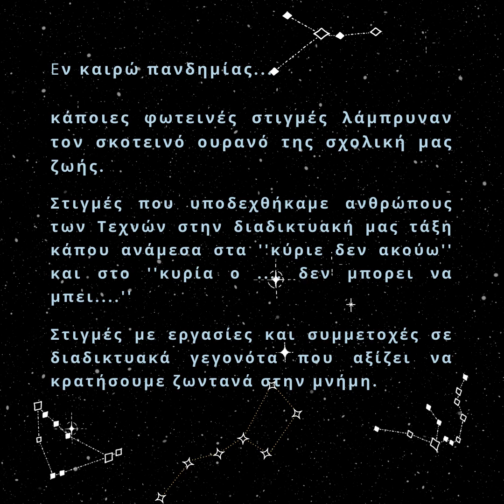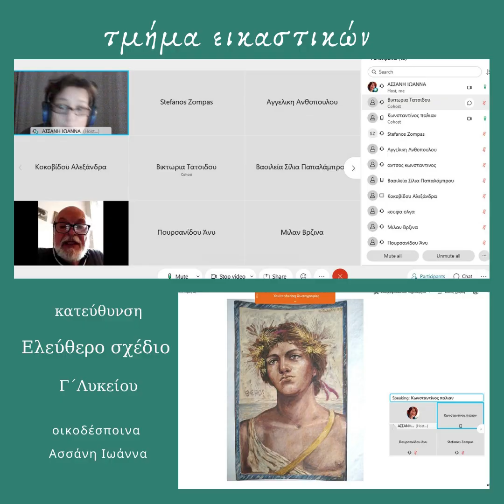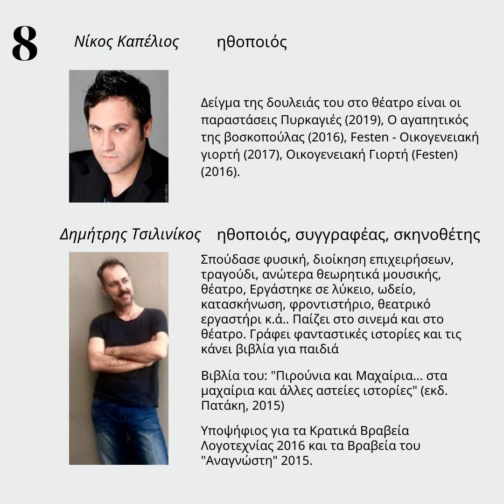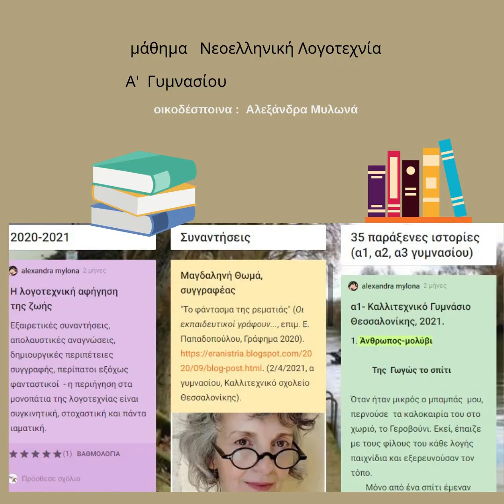Καλλιτεχνικό Σχολείο Αμπελοκήπων ''συναντήσεις στο σταυροδρόμι της Τέχνης'' 2020 2021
Εν καιρώ πανδημίας...
κάποιες φωτεινές στιγμές λάμπρυναν τον σκοτεινό ουρανό της σχολική μας ζωής.
Στιγμές που υποδεχθήκαμε ανθρώπους των Τεχνών στην διαδικτυακή μας τάξη κάπου ανάμεσα στα ''κύριε δεν ακούω'' και στο ''κυρία ο δεν μπορεί να μπει. ''
Στιγμές με εργασίες και συμμετοχές σε  διαδικτυακά γεγονότα που αξίζει να  κρατήσουμε ζωντανά στην μνήμη.

Για την φετινή μας χρονιά συναντηθήκαμε διαδικτυακά με τους:

Φαίη Τζανετουλάκου, Ιστορικός, κριτικός τέχνης κι επιμελήτρια καλλιτεχνικών εκθέσεων
Francesco Moretti, γλύπτης
Έφη Μιχάλαρου, Δημοσιογράφος, κριτικός τέχνης, επιμελήτρια του διαδικτυακού περιοδικού dreamideamachnie ART VIEW
Ντίνο Παλιάν, ζωγράφος, αρχιτέκτονας
Γιώργο Χρυσοστόμου, ηθοποιός, σκηνοθέτης
Φάνη Μουρατίδη, ηθοποιός
Νίκο Καπέλιο, ηθοποιός
Δημήτρη Τσιλινίκο, ηθοποιός, συγγραφέας, σκηνοθέτης
Χρήστο Λίγκα, σκηνοθέτης
Μαγδαληνή Θωμά, φιλόλογος, συγγραφέας, μεταφράστρια Εσθονικής ποίησης
Άννα Μαρία Παπαχαραλάμπους, ηθοποιός

η διεύθυνση, οι καθηγητές και μαθητές του σχολείου μας τους ευχαριστεί από καρδιάς κι εύχεται καλή συνέχεια στην ζωή και την προσωπική τους εργασία. Ελπίζουμε σε μια συνέχεια.